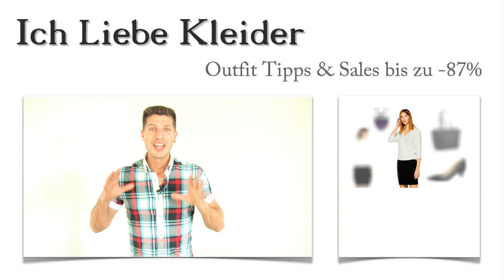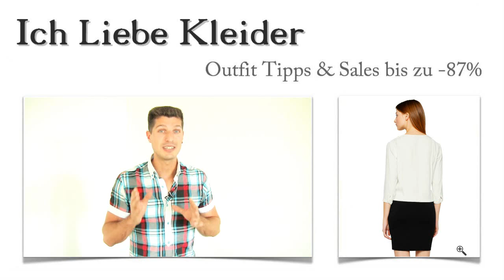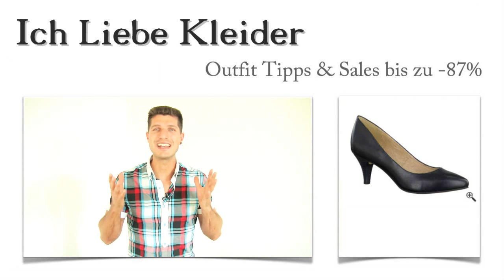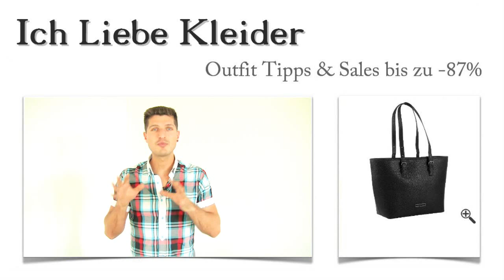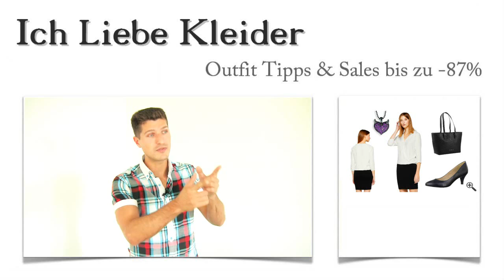So hat Kristin ihr perfektes Blusenkleid in schwarz weiß, mit diesen 3 Business Outfit Tipps gefunde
Gerade erst hat Kristin mir geschrieben, dass sie dringend ein schickes Business Outfit mit einem schwarz weißem Blusenkleid braucht. Und nun ist sie glücklich mit ihrem neuen Langarm Blusenkleid und den tollen Business Outfit Tipps, die ich ihr geben konnte. Wollt ihr wissen, womit ich sie begeistern konnte? Einfach weiterlesen! Am Ende wartet noch eine tolle Überraschung auf euch.

Ein Business Outfit für Damen muss mehrere Eigenschaften mitbringen. Es sollte elegant und stilvoll aussehen, gleichzeitig aber auch bequem und vielseitig zu kombinieren sein. Ein solches Business Outfit zusammenzustellen, ist immer wieder eine schöne Herausforderung. Aber mit dem schicken Blusenkleid in Schwarz weiß habe ich wohl einen echten Glücksgriff gelandet. Seht selbst!

Schickes Langarm Blusenkleid - Kristins Business Outfit mit Stil und Eleganz
Ein Blusenkleid mit Langarm im angesagten Black-and-White-Look - das ist absolut businesstauglich. Als Kristin dieses Kleid gesehen hat, wusste sie sofort, dass sie darin nicht nur im Beruf eine super Figur machen würde. Stellt euch mal vor, wie elegant ihr in diesem Hemdblusenkleid bei einem besonderen Essen oder auf einer Cocktailparty aussehen werdet! Massenhaft Komplimente vorprogrammiert!

Business Outfit der Extraklasse: Blusenkleid in Schwarz Weiß in zeitloser Eleganz
Black and White - angesagter geht es kaum! Dieses schicke schwarz weiße Blusenkleid wirkt auf den ersten Blick, als würden Bluse und Rock einzeln getragen. Die Bluse ist in Wickeloptik eher locker gehalten, während der Rock figurbetont den starken Kontrast bildet. Der pflegeleichte Viskose-Mix sorgt für ein angenehmes Tragegefühl. Mit diesem Business Outfit könnt ihr richtig punkten. Wenn ihr in diesem eleganten schwarz weiße Blusenkleid zum Meeting geht, habt ihr schon gewonnen. Schaut euch die Details an!

Zu jedem Business Outfit gehören elegante Schuhe. In diesem Fall habe ich mich für diese klassischen Pumps entschieden, die den modernen Schwarz-Weiß-Look vom Blusenkleid unterstreichen. Sie sind aus schwarzem Leder gefertigt. Der 6 Zentimeter hohe Absatz sorgt für angenehmen Tragekomfort. Diese Pumps sind absolut vielseitig zu tragen - echte Allrounder eben. Das Hemdblusenkleid und die Pumps sind das "Traumpaar" schlechthin.

Black and White ist angesagt wie nie zuvor. Aber mit dieser extravaganten Kette schaffen wir einen zusätzlichen Blickfang im gesamten Business Outfit. Sie ist aus geschwärztem Sterling Silber gefertigt und lässt euch aufregend und taff zugleich wirken. Könnt ihr erahnen, wie viele Blicke an eurem Dekolleté hängenbleiben werden, wenn ihr diese Kette tragt?

Zeit für eure Überraschung, oder? Ich habe mir gedacht, ich biete euch an, ein tolles Outfit für euch zusammenzustellen. Dieser Service kostet nichts und kann kinderleicht genutzt werden. Schreibt mir einfach, ob ihr ein schwarz weißes Blusenkleid im Business Outfit oder eins für einen ganz speziellen Anlass braucht. Dann muss ich noch wissen, was ihr mögt und wie ihr ausseht. Im Handumdrehen ist euer Outfit fertig, und ihr könnt bis zu 87 Prozent dabei sparen! Und vielleicht finde ich euer neues Lieblings Business Outfit mit einem Langarm Blusenkleid in schwarz weiß. Was sagt ihr dazu?